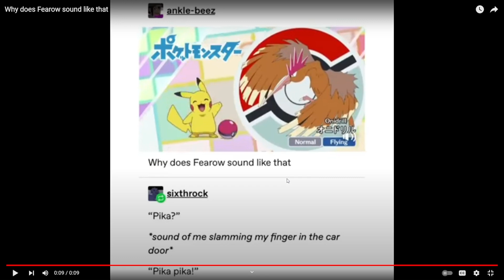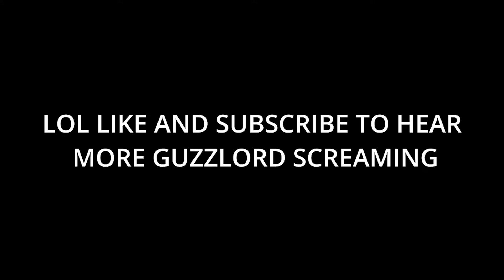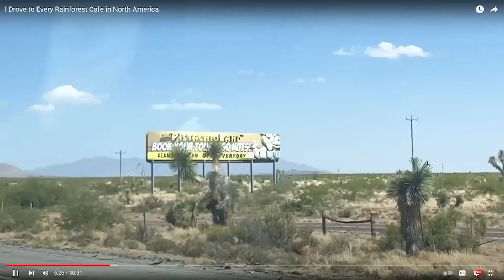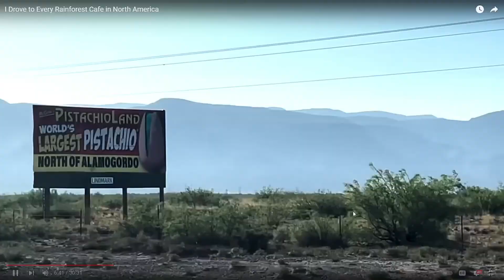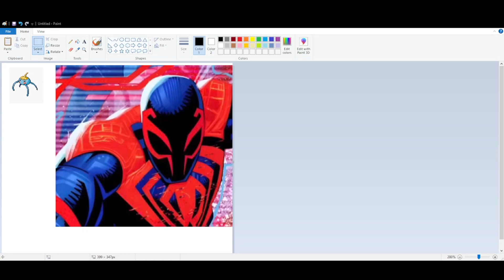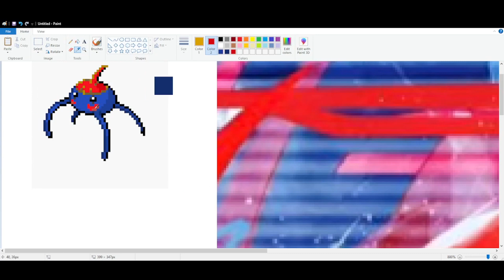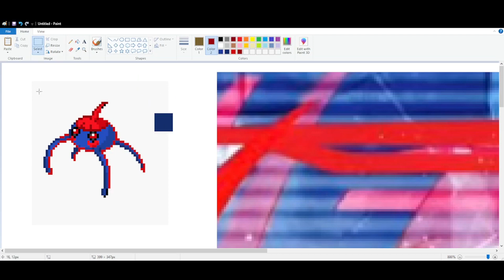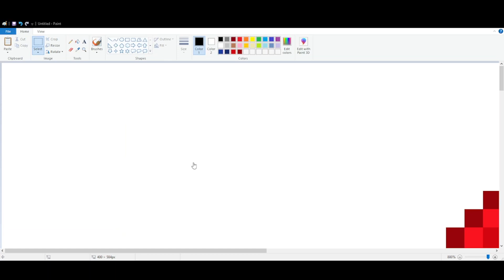a - Surskit Technical Issues (Flamie)